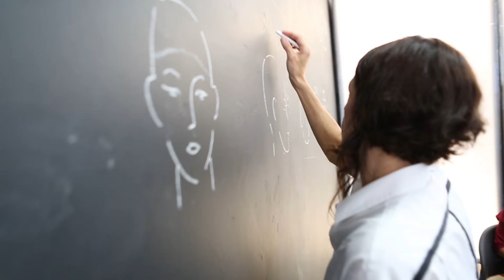Traci Sakosits of Sassoon academy @ FEDERICO advanced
Traci Sakosits NORTH AMERICAN CREATIVE DIRECTOR of Sassoon academy visits FEDERICO advanced May 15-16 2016. Traci shared through demonstration supported by lecture and hand on live models the ABC's of haircutting on day 1 followed up by a course on salon contemporary work.

Video by:
Nicholas Wray